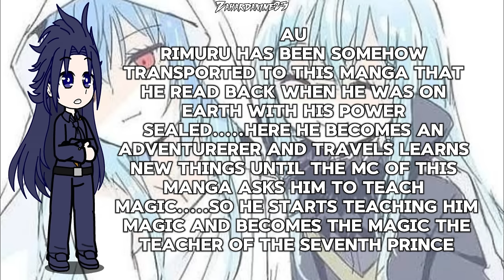Reincarnated As The 7th Prince React To Rimuru Tempest || Gacha Reaction || Rimu x Luminous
👋 Hey there,
Hope You Enjoyed this Gacha Reaction!!

This content is "transformative" Meaning its not the copy of the real thing